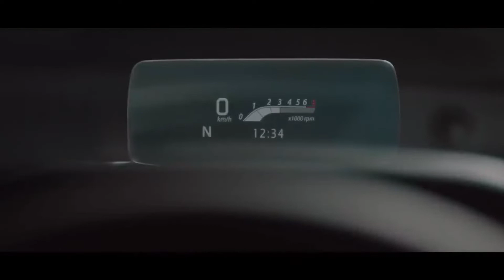New Maruti suzuki Grand vitara launched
Maruti Grand Vitara Price: Maruti's new compact SUV is expected to have a starting price of Rs 11 lakh (ex-showroom).

Maruti Grand Vitara Seating Capacity: It is a five-seater.

Maruti Grand Vitara Engines And Transmission: It shares its engines with the Toyota Urban Cruiser Hyryder. So, the Grand Vitara gets 116PS 1.5-litre strong-hybrid and 103PS 1.5-litre mild-hybrid petrol engines. The strong-hybrid powertrain comes with self-charging technology and three drive modes - Petrol, Hybrid, and Pure EV. The mild-hybrid engine gets 5-speed manual and 6-speed automatic transmissions, while the manual can be had with an AWD (all-wheel drive) drivetrain.

Its claimed mileage figures stand as follows:

Mild-hybrid AWD MT: 19.38kmpl

Mild-hybrid AT: 20.58kmpl

Mild-hybrid MT: 21.11kmpl

Strong-hybrid e-CVT: 27.97kmpl

Maruti Grand Vitara Features: The Maruti Grand Vitara's features list includes a panoramic sunroof, a 9-inch touchscreen infotainment system, ambient lighting, and a digital driver’s display. It also gets wireless phone charging, ventilated front seats, 360-degree camera, and head-up display.

Maruti Grand Vitara Safety: Its safety net consists of up to six airbags, electronic stability programme, and hill-descent control.
Credit - Nexa experience